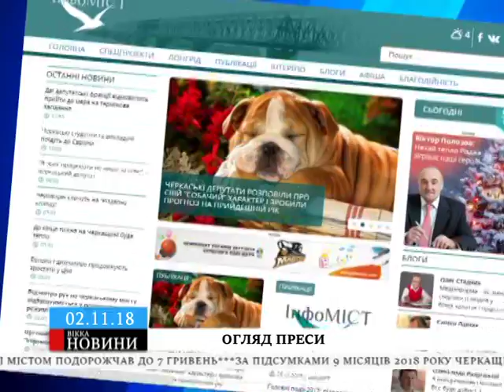У Тальному проїзд зріс до семи рекордних для області гривень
Пасажирів у райцентрі возять п’ять автобусних маршрутів